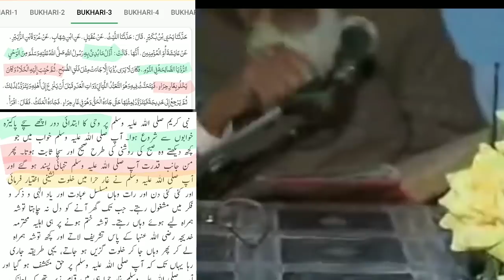Pehli Wahi aik Afsana - First Revelation - Ghar Hira - Warqa bin Naufal - Maulana ishaq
Tags topics
Nabuwat - Prophet hood?
Maulana Ishaq ka Ghar e hirra mai wahi say Mutaliq complete mouqaf?

Kya Nabi Alehesalam Ghar e hiraa mai Eebaddat kay liya nabuwat milnay say pehlay jatay thay?

Ghamidi Sahib aur Ghar e hira ka afsaana?

Javed Ahmed Ghamidi sab ka Ghar e hirra per Mouqaf say Mutaliq tafseeli discussion?
Javed Ghamdi sab say Ghar e Hirra mai pehli wahi per sawal?
Nabi Alehesalam ka kehna keh mai perhna likhna nahi janta?
Ghar e hirra mai eebadat ki Haqeeqat o afsana?
Warqa bin nofal ka eeman lana?

Warqa bin noufal ka nabi Alehesalam ki tasdeeq kerna?